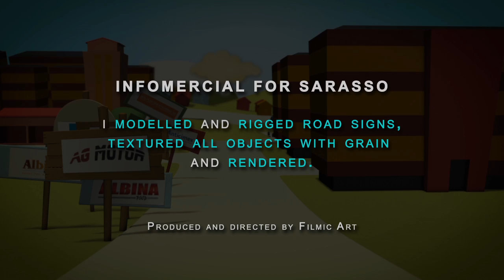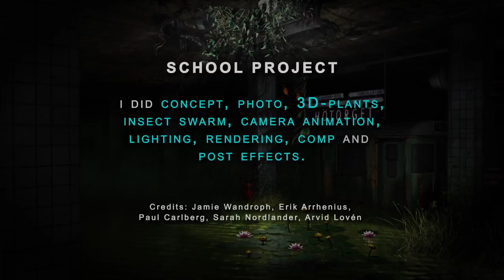Eric Strom Showreel dec 2011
3d Showreel updated december 2011